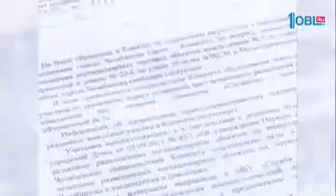Возле рынка обнаружили кучу мертвых крыс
Крысиное кладбище обнаружили на одном из продуктовых рынков Челябинска. Мертвых грызунов продавцы сгребали лопатами. За таким занятием их застали местные жители. И сняли видео. Они уже давно жаловались на полную антисанитарию в киосках.

Вот эти кадры. Мужчина возле киоска, где продают шашлыки, собирает мертвых вредителей лопатой для снега. И выбрасывает в урну. Просит прекратить съемку и уверяет: крыс кто-то подкинул. Об этом рынке мы уже рассказывали. Он на ходится в Металлургическом районе. На улице 50 лет ВЛКСМ. Местные жители требуют снести ларьки. Они стоят незаконно. Есть даже документ из мэрии, который это подтверждает. Люди рассказывают: во дворе антисанитария, жуткие запахи, мусор. Сигареты продают прямо у детской площадки. Горожане обратились за помощью к депутату Госдумы Владимиру Бурматову. Он отправил запросы в прокуратуру, полицию, МЧС с просьбой проверить нелегальную торговую точку.